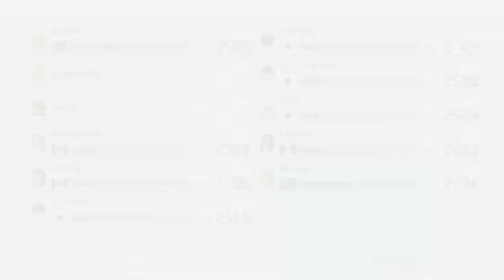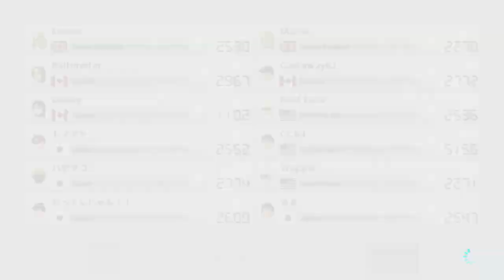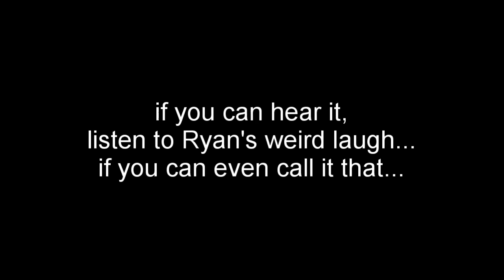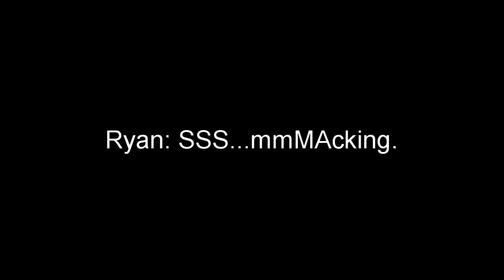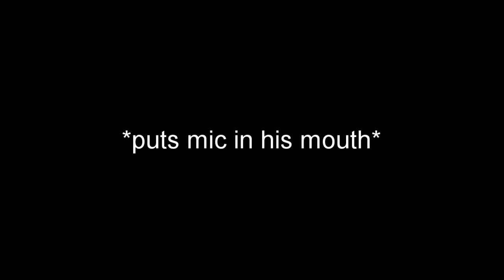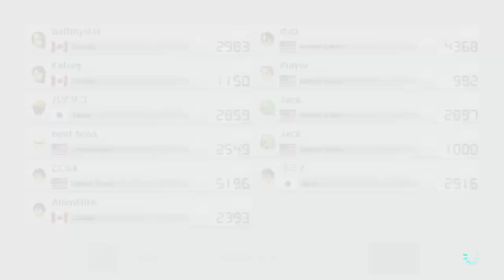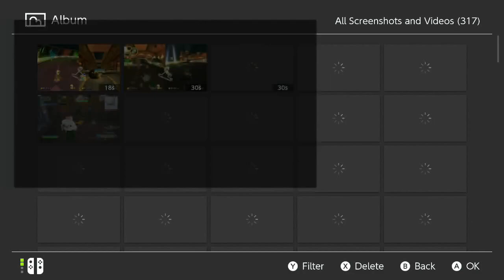Mario Kart makes us strongly displeased...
No explanation for why is needed...